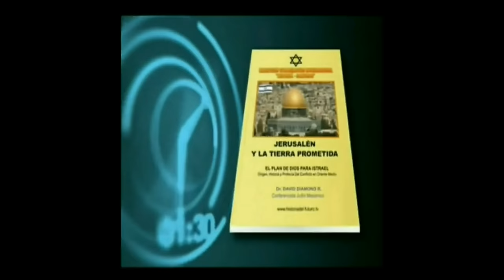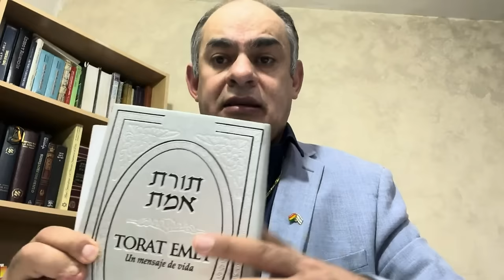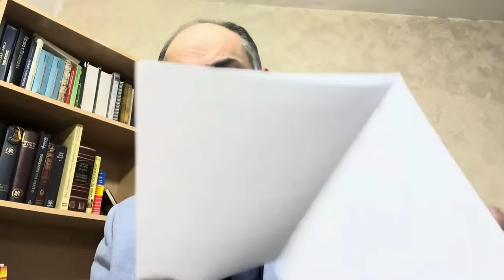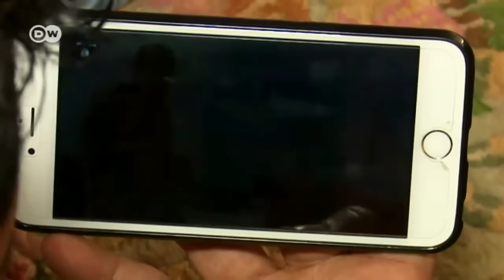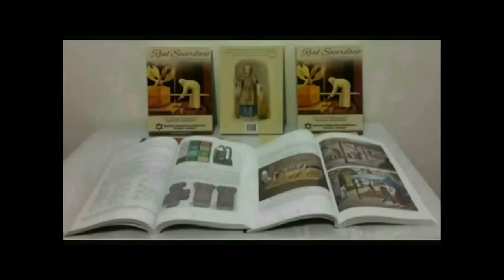DAVID DIAMOND - LOS NIÑOS DE HAMÁS 🔴 DOCUMENTAL IMPERDIBLE - COMPÁRTELO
Para adquirir nuestros LIBROS o enviar una OFRENDA de amor que nos ayude en el ministerio, por favor comunícate directamente con nosotros a través del número de whatsapp de la hermana Rita Marconi en Ecuador o escríbenos al correo